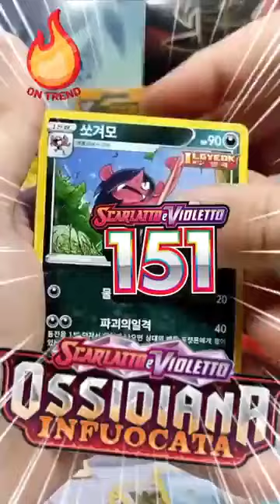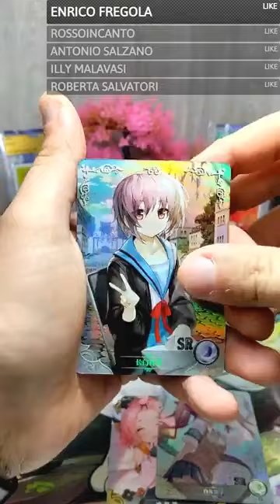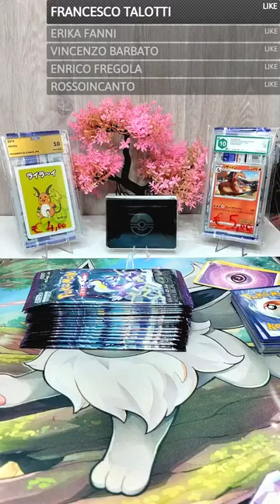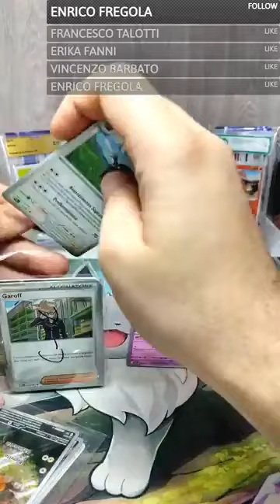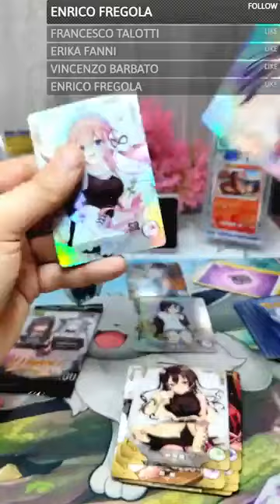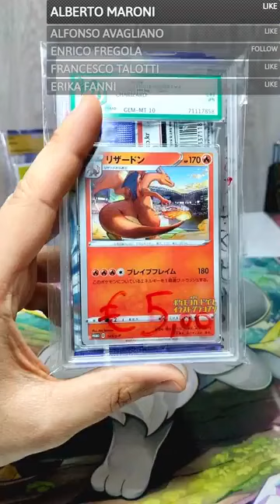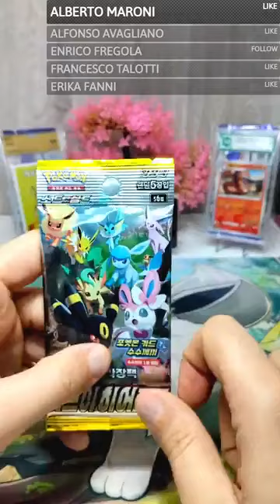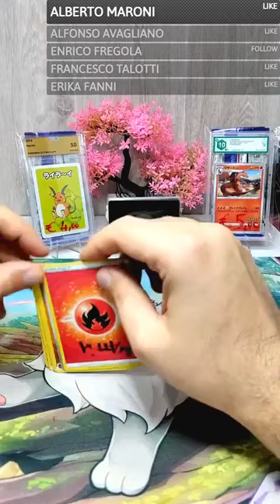LIVE Febbraio 2 2024